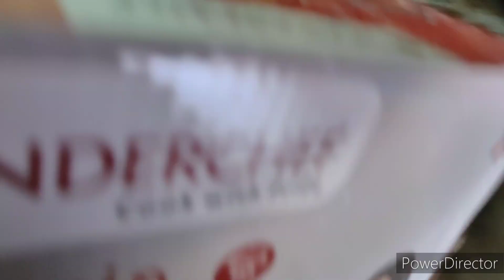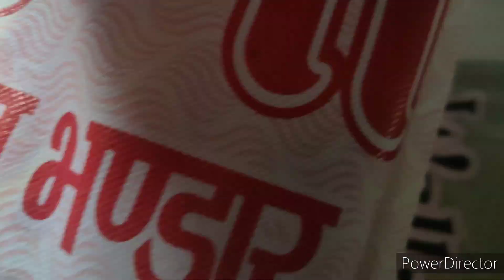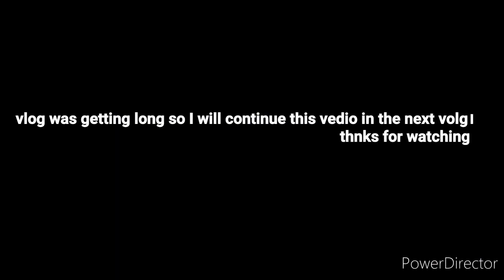meethi की खुशी का ठिकाना ही nhi😘।। congratulations Anisha 💐